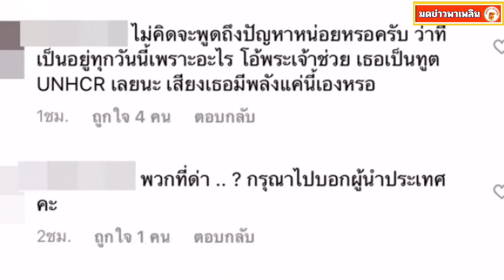ปู ไปรยา เคลื่อนไหวแล้ว เลือกข้างชัดเจน